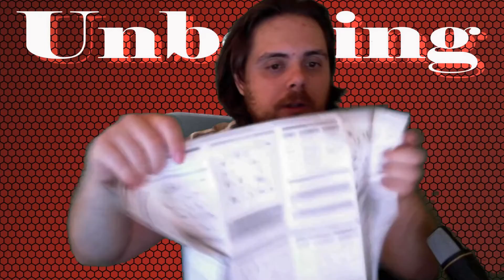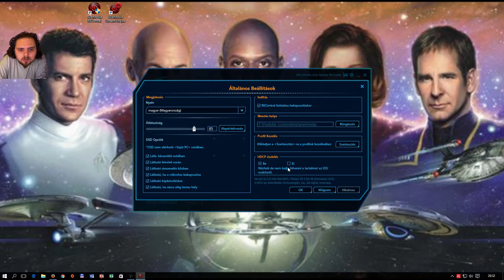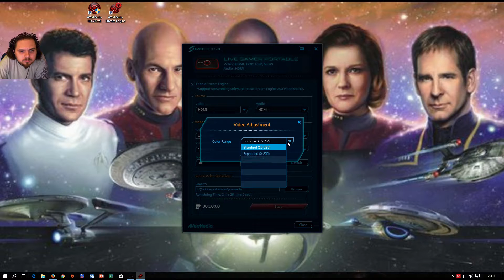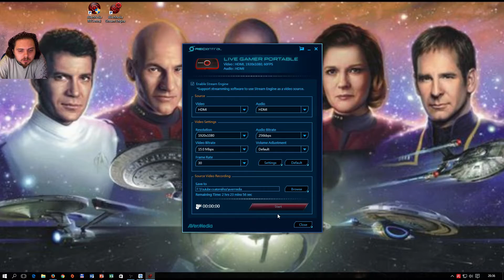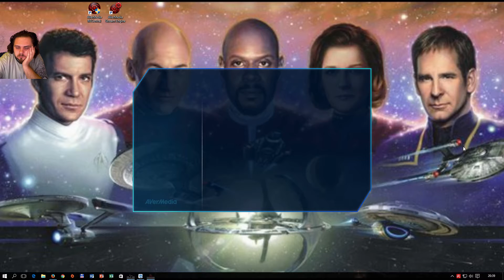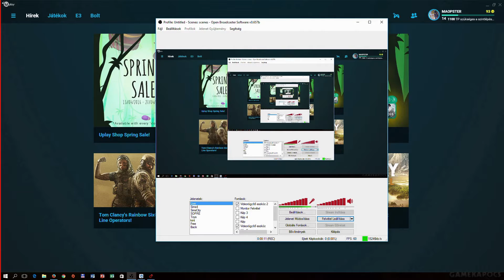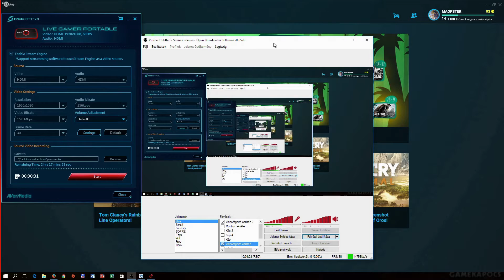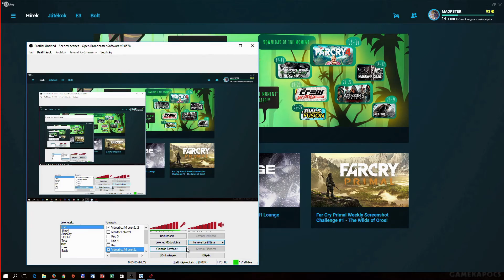AVerMedia C875 Unboxing/Use